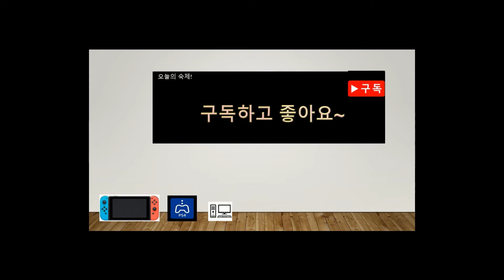한글판 마리오+레빗 킹덤 배틀을 완벽하게 공략해보았다! PART11[연어LoveTV]